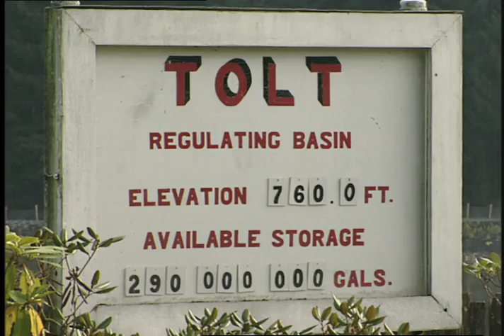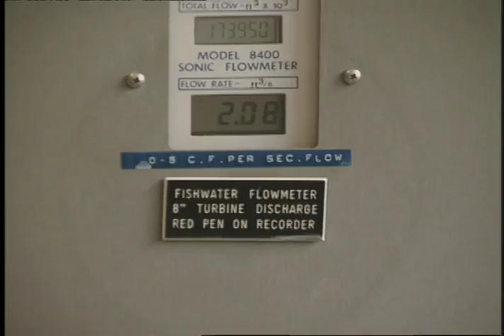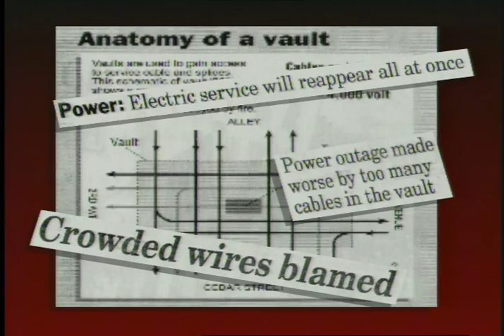Seattle City Light - Network on Television (NTV), November 1993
Color with sound. An installment of Network on Television (NTV), the Seattle City Light monthly employee video newsletter hosted by Sharon Bennett and Jaylen Smith. The newsletter sections include: Combined Charities Highlights; Hydro on the South Fork Tolt; Pole-Top Team Takes Second; and Stretching Our Horizons.